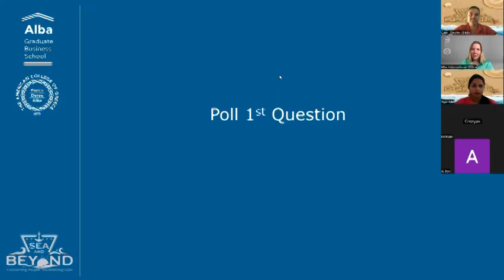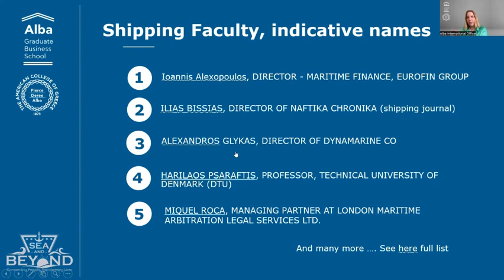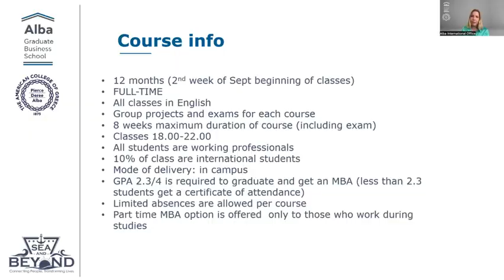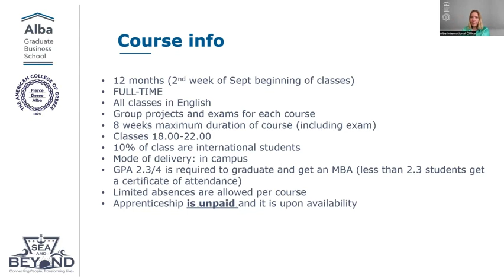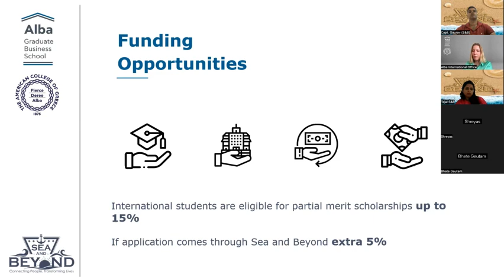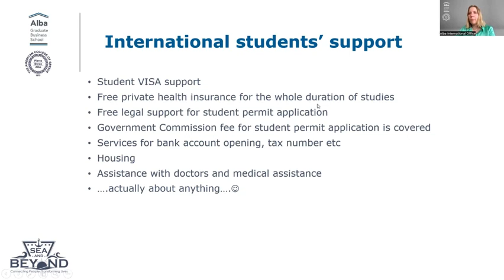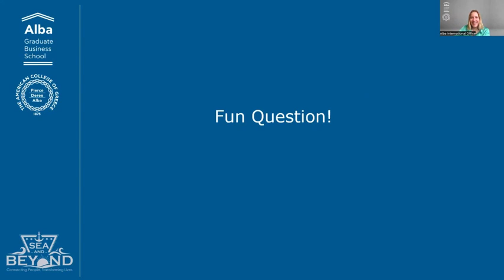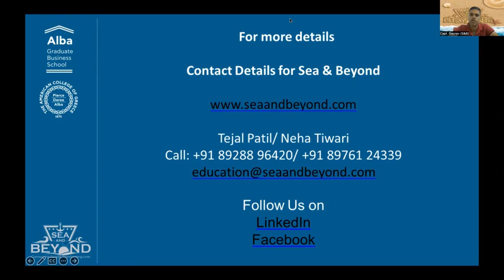STUDY SHIPPING IN GREECE- (MSc & MBA Shipping Management)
In our attempt to further enhance your skills, Sea and Beyond are proud to present to you a webinar by ALBA University, Athina on the MBA in shipping and MSc. In Shipping Management.
It is an exclusive international program offered through Classroom learning and is ideal for persons from a shipping background.

This webinar is for all those who are looking to enhance his/her skill sets with a focus on shipping domain and international focus
Presenters:

Ms. Zoe Kourounakou (Director Alba International Office)

Warm Regards
Sea & Beyond Team